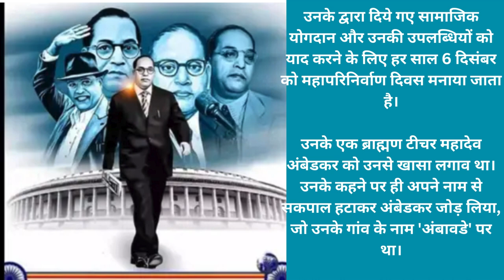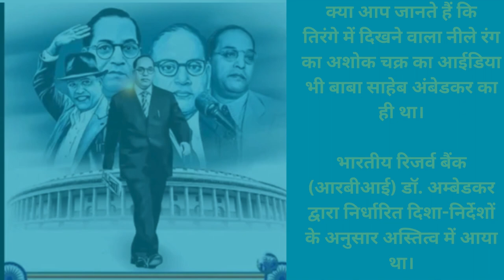Dr. Babasaheb Ambedkar | Dr Ambedkar को ही संविधान निर्माता कहते हैं | dr br ambedkar status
Dr. Babasaheb Ambedkar | Dr Ambedkar को ही संविधान निर्माता कहते हैं | डॉ.भीमराव अम्बेडकर से सम्बंधित कुछ रोचक तथ्य | डॉ भीमराव अंबेडकर
Ambedkar Jayanti 2024 | Father of India Dr. Babasaheb Ambedkar Jayanti |
baba saheb ki kahani | ambedkar kahani |
ambedkar ki puri kahani |
baba saheb hindi status
Dr. Babasaheb Ambedkar Life Story | Dr. Babasaheb Ambedkar Jayanti Status 2024 | 14 April Status | Bhim Jayanti Status |